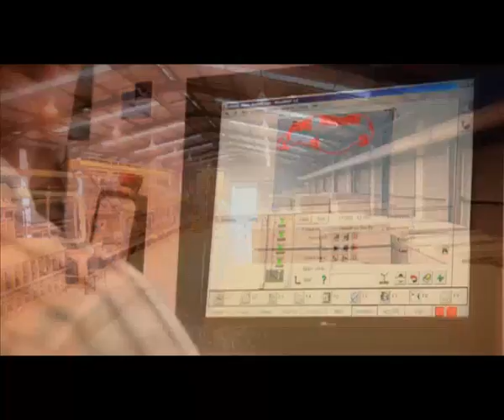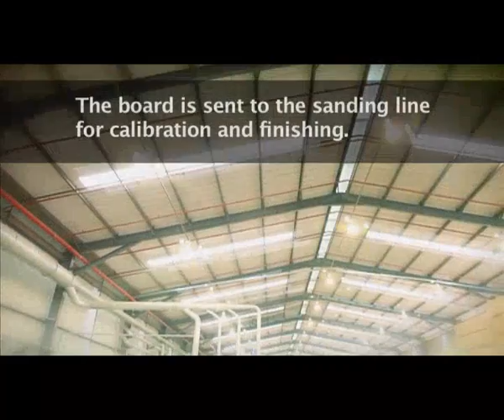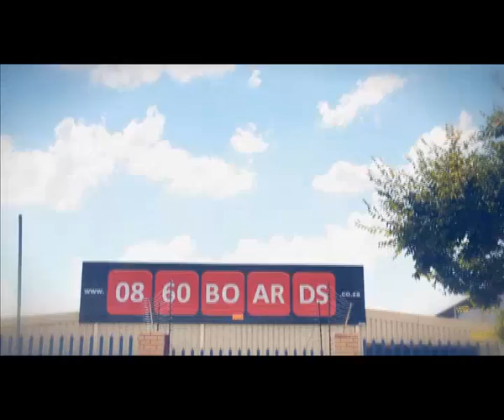WilliamTell Manufacturing 2012 SDvideo.mp4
William Tell Industries
Integrated wood based panel solutions